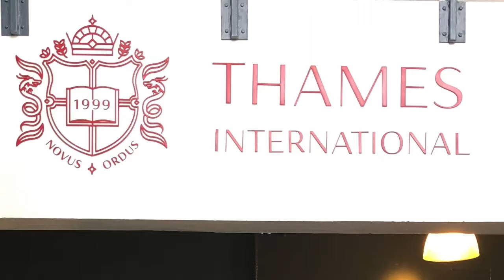Student Life | Thames International